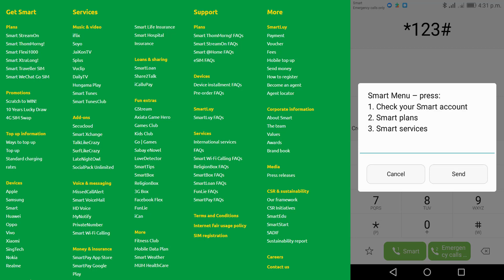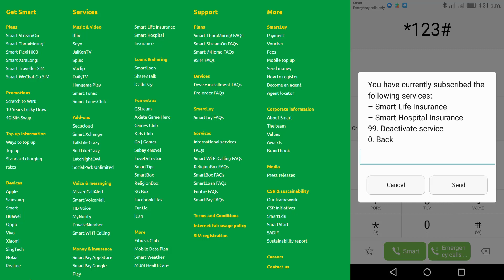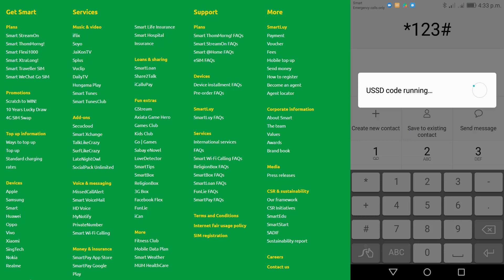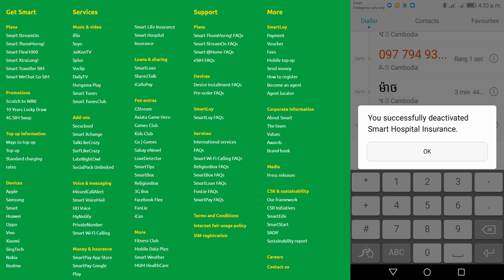របៀបផ្តាច់សេវាកម្ម Smart កាត់លុយពេលបញ្ចូលភ្លាម - How to disconnect smart plans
បងប្អូនជាច្រើនតែងតែរអ៊ូរឿង បញ្ចូលលុយហើយមិនអាចដូរបាន ថ្ងៃនេះខ្ញុំបង្ហាញពីការផ្ដាច់សេវ៉ាកម្មនានា ដើម្បីកុំអោយវាកាត់លុយយើង ដោយមិនដឹងមូលហេតុ នៅក្នុងវីដេអូនេះខ្ញុំបង្ហាញទាំងអស់​ អ្នកអាចដឹងថាអ្នកកំពុងប្រើសេវាកម្មមួយណា​ក្នុងប្រព័ន្ធ ហើយយើងអាចផ្ដាច់វាដោយរបៀបណា! បងប្អូននឹងបានយល់កាន់តែច្បាស់ ហើយអាចធ្វើដោយខ្លួនឯង។
Many of you are always complaining about money transfers, and today I am showing off services so that it won't cost us money. Which one is in the system and how can we detach it! You will better understand and be able to do it yourself.